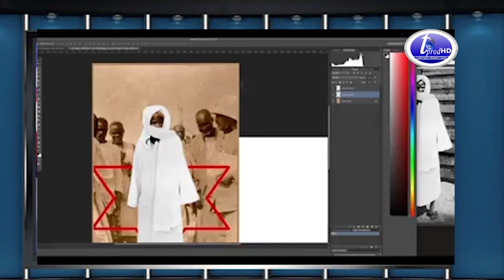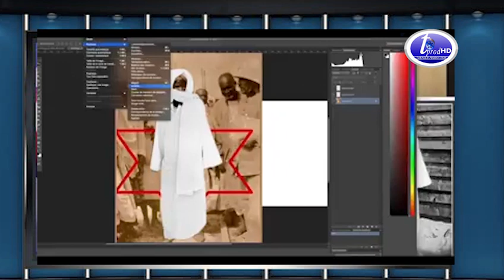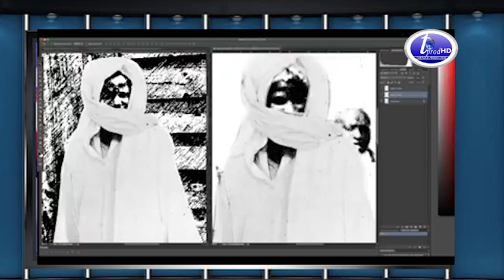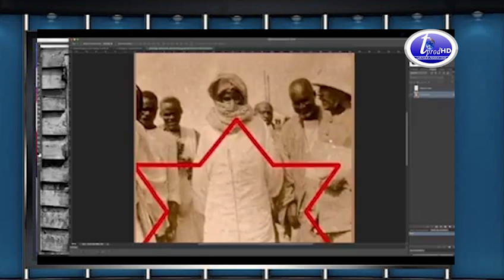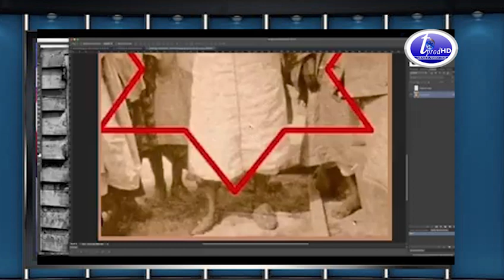Affaire Pohto Serigne Touba